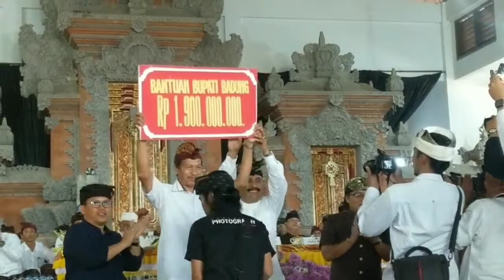Bupati Badung, bapak giri Prasta menghadiri undangan ngaben massal dipecatu 2019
Bupati badung, bapak giri Prasta menghadiri undangan ngaben massal di pecatu